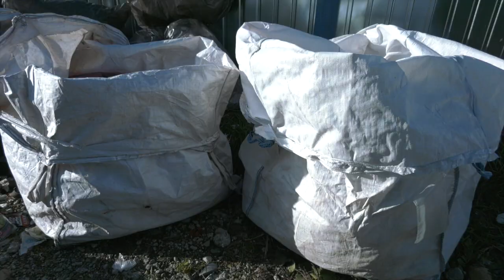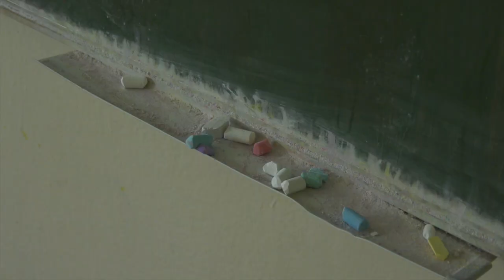Koronavírus - opatrenia 4